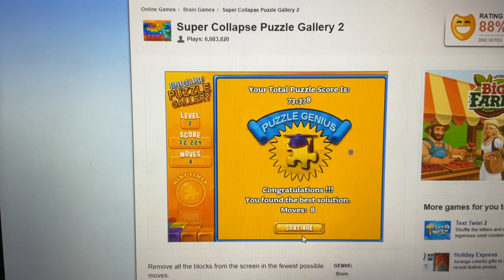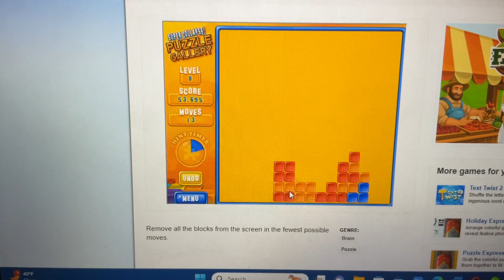Super Collapse Puzzle Gallery October 24 2023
Puzzle List
1. Green Square
2. Photograph
3. Frog On Lily
4. Hidden Apple
5. Volleyball
6. Gardenias
7. Excavation
8. Las Vegas
9. Oh I See
10. Choose
11. Lombard Street
12. Murano Glass
13. Seattle
14. Redwoods
15. Buried Tomb